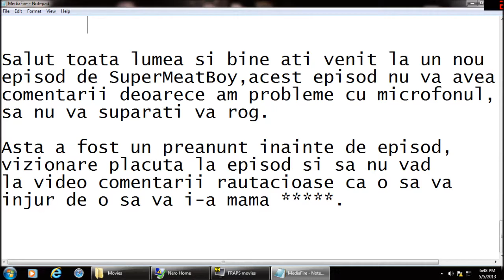SuperMeatBoy Let's play Ep.7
Imi pare rau de microfon.